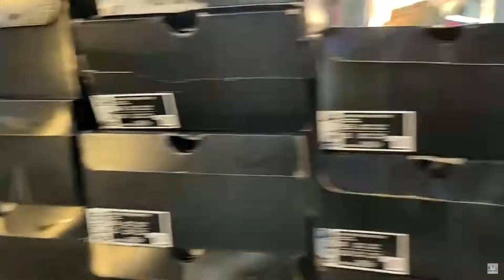"NEW" MGA MURANG SAPATOS SA VICTORY MALL MONUMENTO